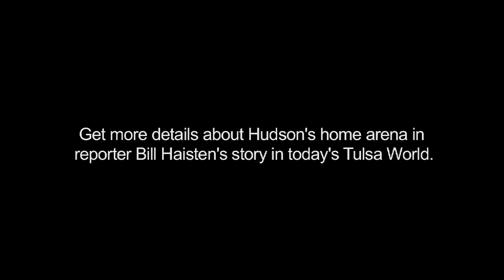Home Court: Lloyd Hudson's home basketball arena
Lloyd Hudson bought the house next door, leveled it, and built a basketball gymnasium.